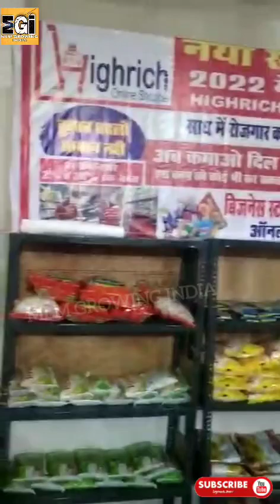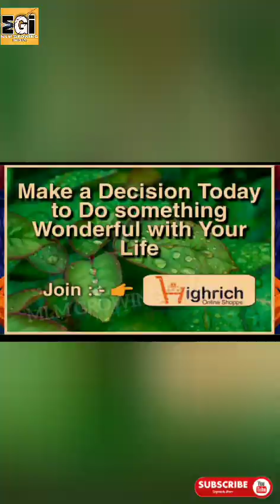झाशी मे भी HIGHRICH SHOPPE की शानदार ओपेनिंग हुई ! R.K MANHER SIR के द्वारा सम्पन हुई jai Highrich🙏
join now High rich👍👍
All India Promoter
Use My Sponser id:- HRPR1091564
For free  registration id.करते ही id को जल्दी से Activat करे ,ओर income लेना स्टार्ट करें
Contect no,
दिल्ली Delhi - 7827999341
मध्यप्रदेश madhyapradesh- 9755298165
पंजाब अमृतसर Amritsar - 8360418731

नमस्कार दोस्तो🙏 जागो नेटवर्करो जागो नेटवर्करो अपनी आंखें खोलो🤩 🛍️High Rich Business plan 🛍️
Dear High Rich Family Network Marketing 𝐈𝐍𝐃𝐔𝐒𝐓𝐑𝐘 के इतिहास में ... आपने ऐसा 𝐁𝐮𝐬𝐢𝐧𝐞𝐬𝐬 𝐌𝐨𝐝𝐞𝐥  न कभी देखा होगा। और न ही कभी सुना होगा। क्या आप ऐसे अनोखे 𝐏𝐥𝐚𝐭𝐟𝐨𝐫𝐦 का हिस्सा बनना चाहेंगे। जिससे आपका वर्तमान और भविष्य दोनो सुरक्षित हो जाए। अगर हां ... तो आपका स्वागत है।
🥇 High Rich business planमें आप इस सुनहरे अवसर को अपने हाथ से जाने ना दे। नही तो बाद में पछताने के अलावा कुछ नही रहेगा। 🌹 Best OPPORTUNITY🌹 ‼️ धन्यवाद ‼️
↪️ बार-बार अपना समय बर्बाद करने से। ↪️ बार-बार Fake Company प्रमोट करने से।
↪️ बार-बार सीटिंग,सैटिंग,और सेटवर्किंग करने से।
↪️ बार-बार अपनी face value खराब करने से। 👉 कोई फायदा नहीं है। 💥 !! इसलिए !!💥 💁‍♂️ आप एक अच्छा। 💁‍♂️ Long Term Life Time चलने वाला। 💁‍♂️ एक Stable प्लान करें। ✅ मान सम्मान के साथ ईमानदारी से पैसे कमाने का सुनेहरा मौका है। ✅ आज टाइम है।
 और 🌹🌹🌹🌹🌹 आओ प्लान को समझते हैं INDIA ka 1 plan 💥

 प्लान को एक बार जरूर देखे क्योकि भीड़ में एक अच्छा चीज( प्लान ) छूट जाता है। आ गया है धमाल मचाने high Rich High Rich Online Shoppe एक मिनट में जिंदगी नही बदलती पर एक मिनट में लिए गए फैसले से जिंदगी बदल जाती है🕙कृपया एक मिनट निकाल कर पूरा जरूर पढ़ें यह बिज़नेस एक ✈️✈️ हवाई सफर जैसा है, एक बार रनवे पर दौड़ना है, 🏃♂️🏃♀️🏃♀️🏃 *फिर सामने खुला आसमान है⛅🌥️और आपकी अनलिमिटेड उड़ान है। Simple😇 Simple😇 Business Plan Joining Package🎁 मात्र 750+50 डिलेवरी चार्ज यानी कि मात्र ₹800/- रुपये Frist Purchase Income 1:1बाइनरी ₹200/- रुपये पर पेअरPackagैपिंग ₹25/- पेअर यानी ₹5000/डेली Daily Basis

Payout Repurchase Income B.V. का 100% Distubution Level 1 to Level 18 तक Monthly Basis Payout Products वो भी गुड मोर्निंग टू गुड नाईट वो भी मार्केट के लगभग सारे ब्रांड्स हो गया ना सोने पर सोहाग है ना Simple Simple Plan

HIGHRICH best plan presentation । हाईरिच बेस्ट प्लान। online best business । Highrich is a E-Commerce Company (Online Shopping). Highrich online shopping | Highrich Business Plan in Hindi Highrich Plan | Highrich | 2 HIGHRICH gish earn in 5 minutes in se Hindi Join what'sapp group : https : // ... High Rich Online Shoppe Highrich Online Shoppe Plan | Highrich Business Plan in Hindi Highrich Plan | Highrich | Highrich online shopping | joininig link : https : // ... online income hirich hi rich hyrich hy rich hy reach hireach High rich